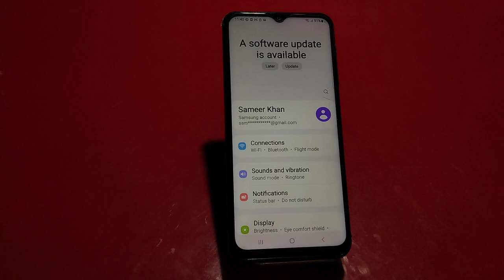Samsung Galaxy F04S, All Sound Setting ,How To Off Touch Sound Samsung Galaxy F04S,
Samsung Galaxy F04S, All Sound Setting ,How To Off Touch Sound Samsung Galaxy F04S, System Sound Setting Samsung Galaxy F04S,

Samsung Galaxy F04S, Allsoundsetting , Systemsound Setting Samsung Galaxy F04S, Screen Touch Sound